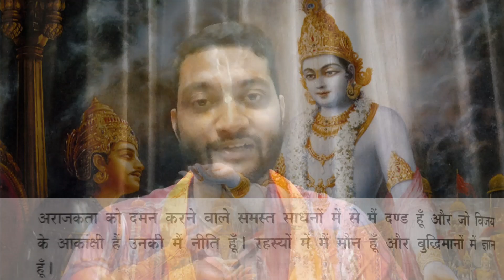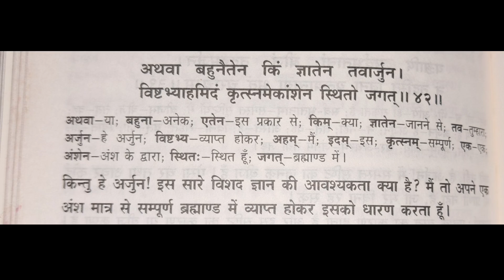श्रीमद् भगवद् गीता पाठ - Ep166 - अध्याय 10 | Bhagavad Gita | Gita Course - Bhagwat Geeta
About-
🌿 This video covers:
🌹 Chapter Name (शीर्षक) - Bhagwan Ka Aishwarya (भगवान का एश्वर्य)
🌹 Shloka (shalok / श्लोक) BG - 10.38, 10,39 10.40, 10.41, 10.42

Hare krishna..!!

Join Us

Bhagavad Sharan